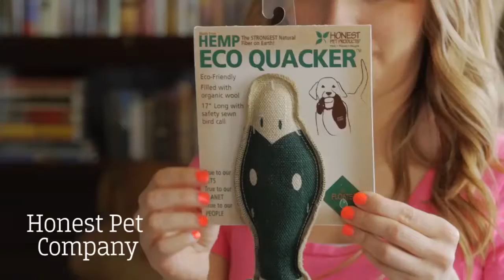Dog Toy Review : Honest Pet Products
Honest Pet Company makes natural, safe, and durable toys. Their toys are made out of toxin-free materials like natural hemp and organic wool. The best part of the company is that all the toys are hand made by disabled adults and impoverished women. So not only are you providing a safe toy that you can trust for your dog, but you are supporting a good cause. The toys are not indestructible, but they are tougher than most and are safe if your dog accidentally ingests any part of them. .

1)This video has no negative impact.
2)This video is also for teaching & Informational AND Entertainment purposes.
3)It is not transformative in nature.